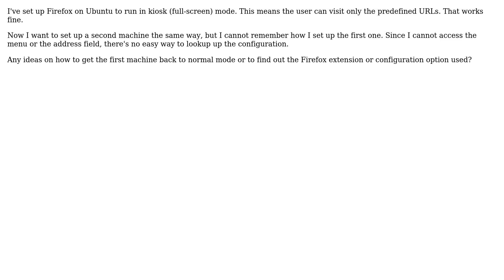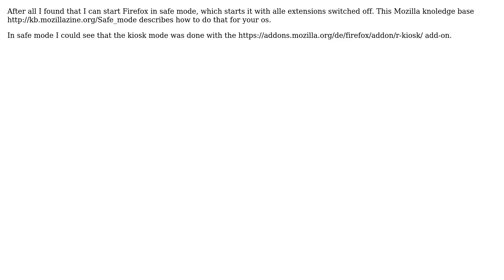How to exit Firefox kiosk mode? (4 Solutions!!)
How to exit Firefox kiosk mode?

With thanks & praise to God, and with thanks to the many people who have made this project possible! | Content (except music & images) licensed under CC BY-SA | Music | Images & others | With thanks to user Mario Ene user Marca user Indrek user fixer1234 user BetaRide user AMayer and the Stack Exchange Network Trademarks are property of their respective owners. You are responsible for your own actions.